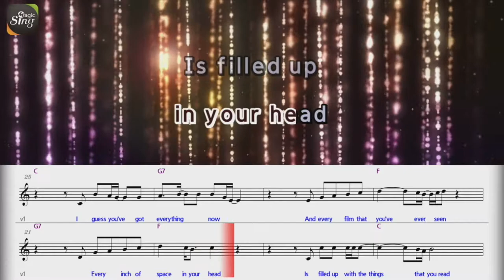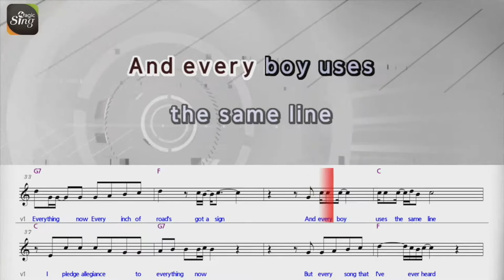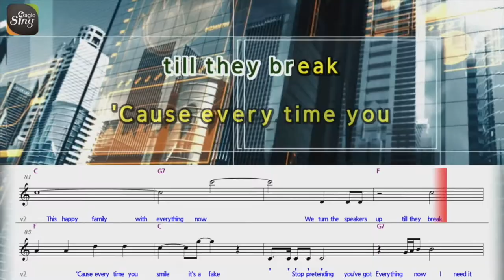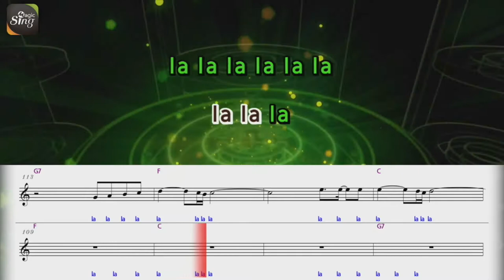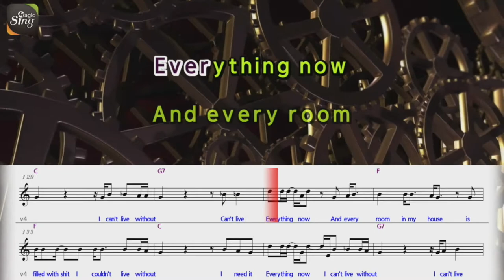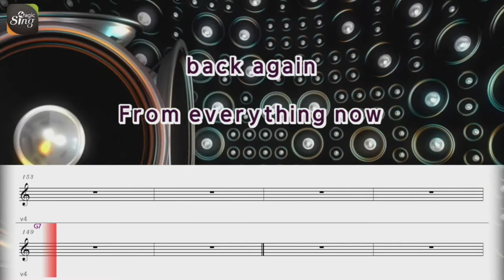[MAGICSING Karaoke] ARCRDE FIRE_EVERYTHING NOW Karaoke+score